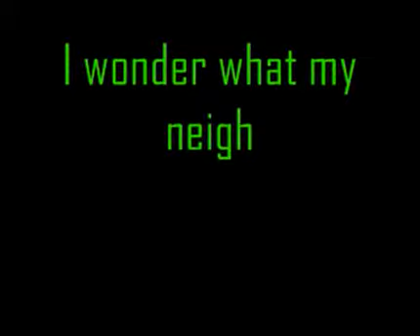my neighbors love me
getting my lawn redone in fall so why not loosen up some dirt with the maxx